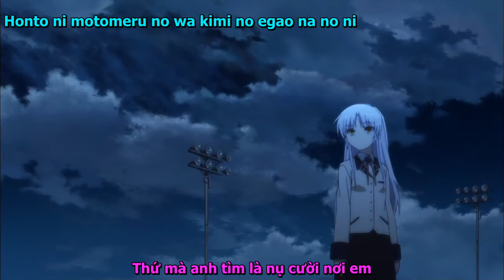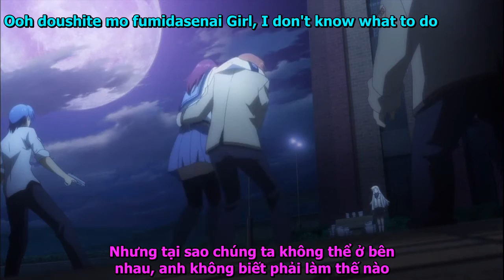[Vietsub + Lyrics) 叶わない恋でも Kanawanai Koi Demo - KG, Yumi Shizukusa [Angel Beats]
Mình mới tập làm clip, vẫn còn nhiều sai sót và chưa đep lắm. Mong các bạn ủng hộ ^^ Mình sẽ cố gắng hơn